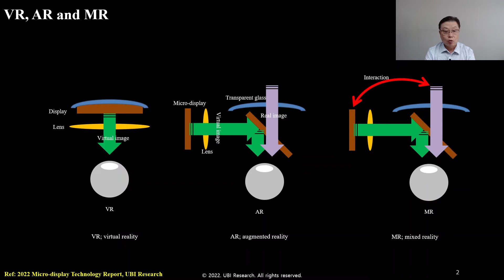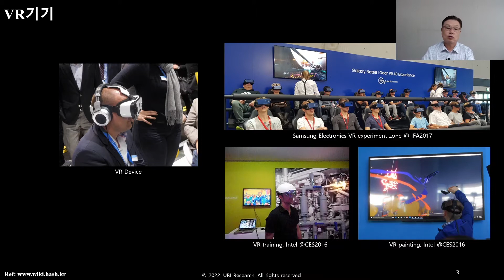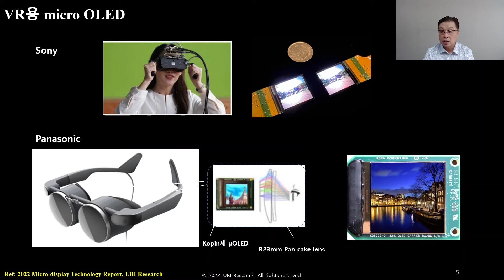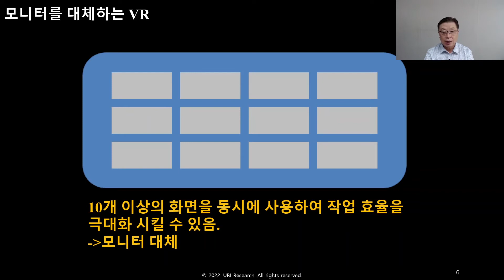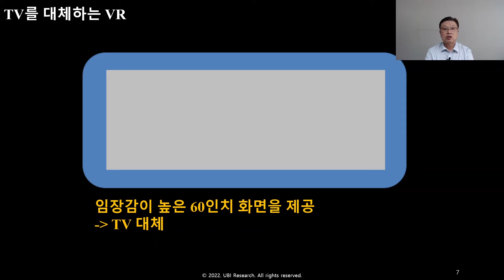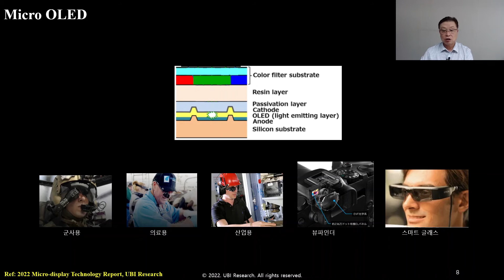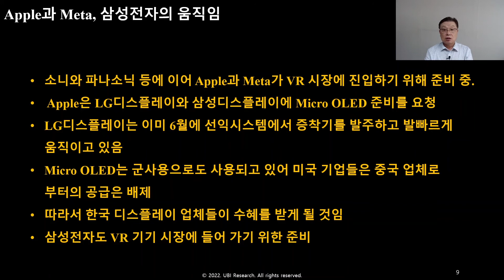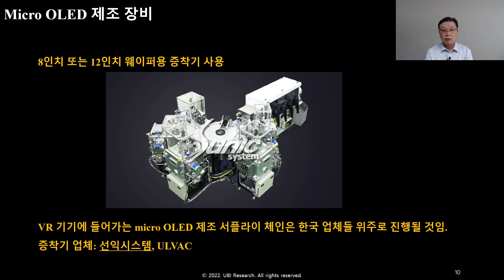(SUB) VR이 TV와 모니터를 대체할 수 있을까? 업계 움직임은!?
VR 기기를 사용해 보신 적 있으신가요?

VR은 몰입감과 임장감이 굉장히 중요합니다.

선명한 화질을 위해 Micro-OLED는 VR 장비에서 필수적입니다.

가까운 미래에는 VR이 모니터와 TV를 대체할 수 있을까요??

Micro Display 시장에서도 한국 기업이 중요한 역할을 할 수 있길 기대해 봅니다.

※ 본 영상은 UBI Research의 스페셜 보고서 '2022 Micro-Display 기술 보고서' 를 바탕으로 제작되었습니다.
▶2022 Micro-Display 기술 보고서 Sample 보러가기

00:00 인트로
00:28 VR, AR and MR
01:12 VR기기
04:23 VR용 micro OLED
04:48 모니터를 대체하는 VR
06:01 TV를 대체하는 VR
07:00 Micro OLED
08:36 Apple과 Meta, 삼성전자의 움직임
11:40 Micro OLED 제조 장비

▶비즈니스, 디스플레이 보고서 문의

▶OLED관련 최신뉴스가 궁금하다면?